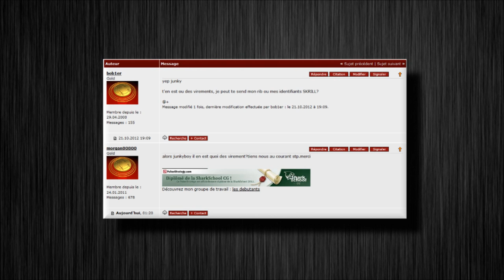Junkyboy ... Bien agité !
Junkyboy à Deauville face à Lacay, dans un état "second"